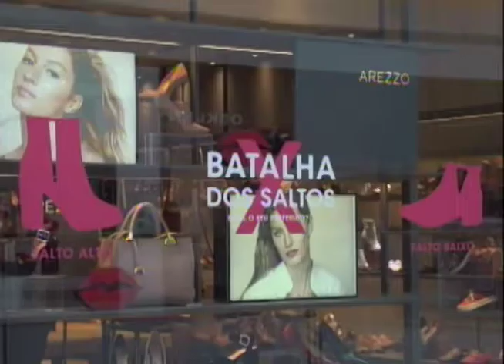SBT e Você 28/07/17 na íntegra | Tendência de bolsas